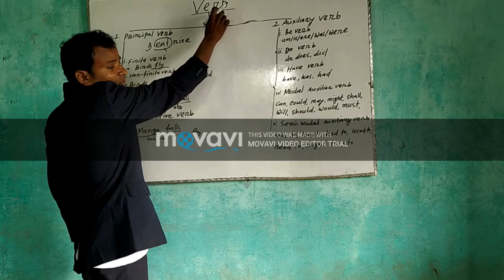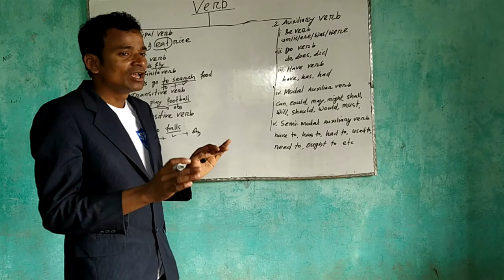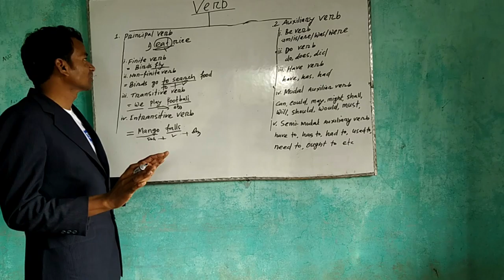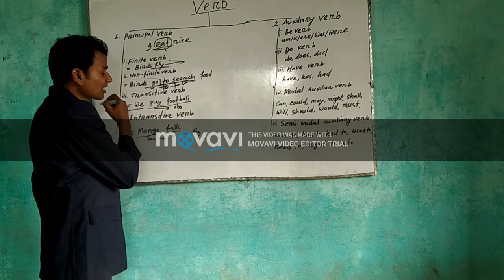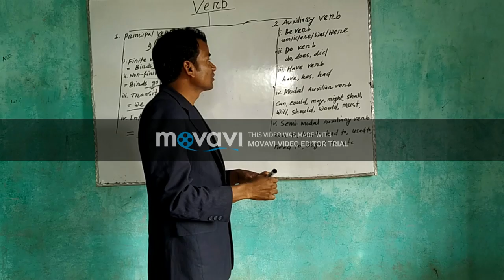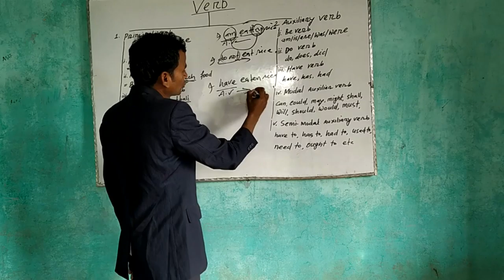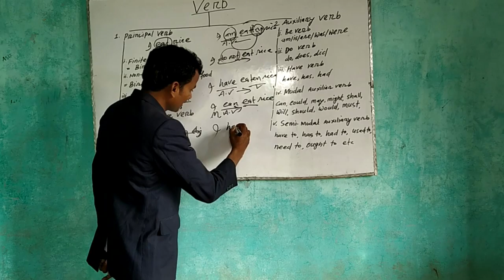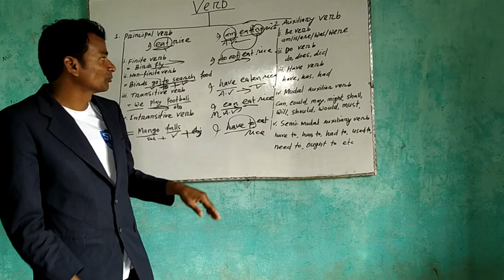Verb নিয়ে একটি চমৎকার ক্লাস। আশা করি ভালো লাগবে।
আমরা সারাদিন যে সব কথা বলি তা ৮০% Verb (ক্রিয়া) দিয়ে বলে থাকি। Verb আমাদের জন্য অত্যন্ত প্রয়োজন তাই আশা করি সবাই ভিডিওটি দেখবেন।
English Academy
#80% Verb